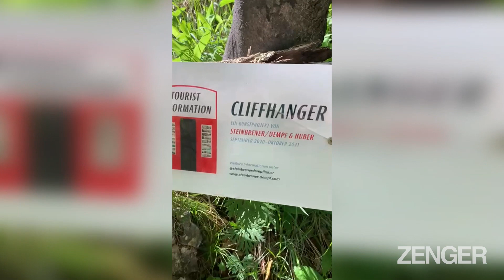Waterfools: Protests Force Artists To Take Down Bizarre Installation From Mountain Stream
A controversial art installation on the side of an Austrian cliff next to a waterfall will be removed in September after complaints it has ruined the view for tourists at the picturesque site.

The installation, called “Cliffhanger,” is at Myra Falls in the Oetscher-Tormaeuer Nature Park. The artwork by Austrian art collective Steinbrener, Dempf & Huber features a large red fake doorway with “tourist information” written above it next to the waterfall .

Florian Schublach, the head of the nature park, which describes the site as the “Grand Canyon of Austria,” with “thundering waterfalls” and “unique nature,” commissioned the art installation.

Schublach said he thought it “was a really good idea.”

“It was not intended to be a popular attraction,” he said. "It was intended to be the opposite of a popular attraction. It was not set up to make a lot of people want to go there; more like the other way around.”

Christoph Steinbrener of the art collective told Zenger News that the installation was meant as a critique of mass tourism, a tongue-in-cheek joke at the expense of tourists, and that it was there to ruin the shot for selfie-seeking tourists.

Oetscher-Tormaeuer nature park, Austria
(Steinbrener, Dempf & Huber/Zenger News)